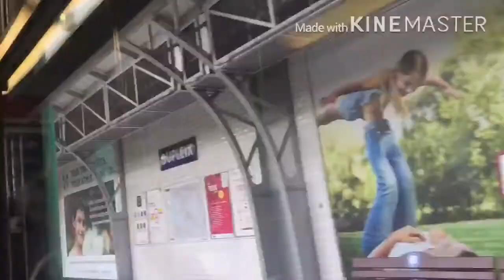Get together, mga kasamahan sa POLAND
Paris France